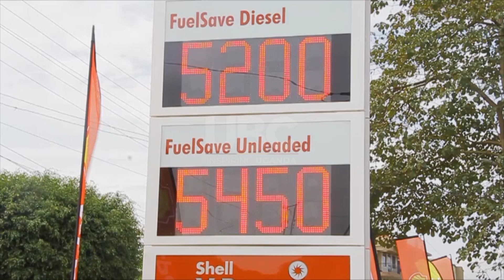Fuel adulteration amidst rising prices - Vivo energy Uganda launches v-power campaign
Experts have warned motorists on fuel adulteration amidst increasing fuel prices. Shell Uganda a brand of Vivo energy has unveiled a campaign of Shell V-power which intends to enhance effectiveness of motor engines.
The campaign is comprised of incentives to attract motorists towards Shell brands and sensitivity motorists on effective road use and minimizing road crushes.